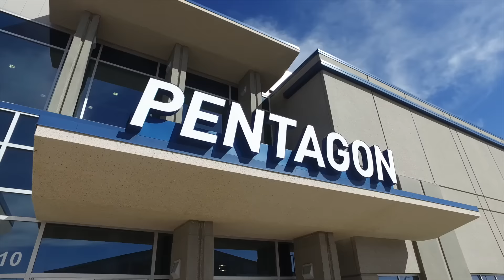2016 Postseason - The Round of 64